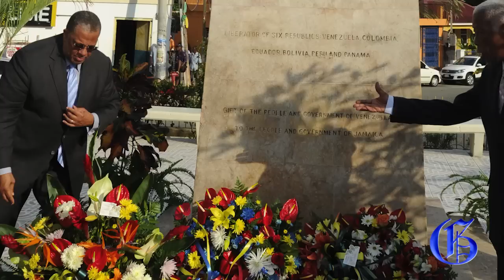Venezuelan Ambassador, Gov't ministers lay wreath at Simon Bolivar's statue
Venezuelan Ambassador to Jamaica Maria Jacqueline Mendoza Ortega, and Government ministers at a wreath laying ceremony at the statue of Simon Bolivar at the National Circle in Kingston on Thursday, March 7, 2013.